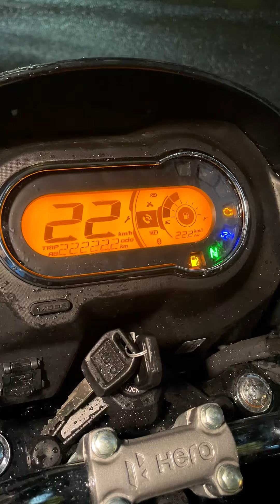Super Splendor XTEC - power of 125cc at the price of 100cc? Available at Sai Motors Bhopal 💯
Why settle for less when you can get the power of 125cc at the price of 100cc? Super Splendor XTEC gives you 69 kmpl mileage, full digital console, LED headlights, and more – all at just ₹96,000 on-road. Time to upgrade! 🚀

Black Super Splendor ka creative. With onroad 96000/-, 69kmpl,

📍 Sai Motors near 147, DIG Bunglow, Green Park Colony, Jamalpura, Bhopal